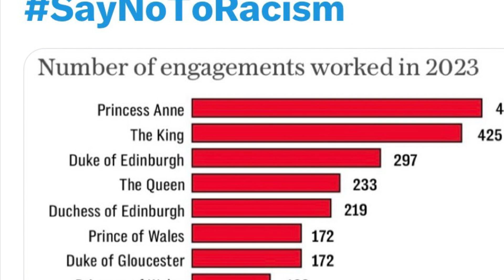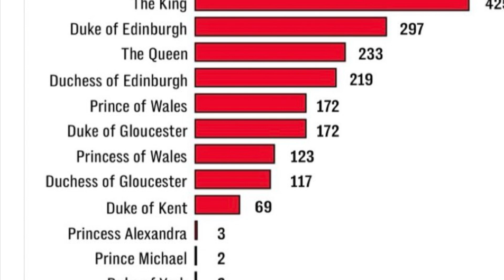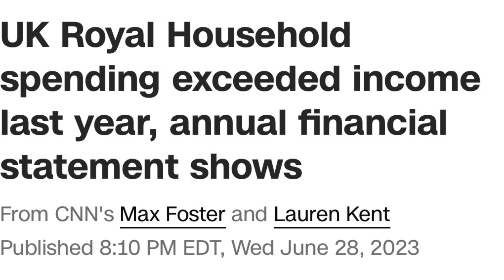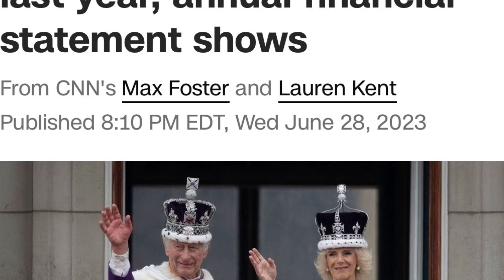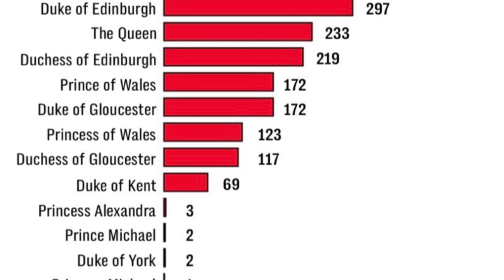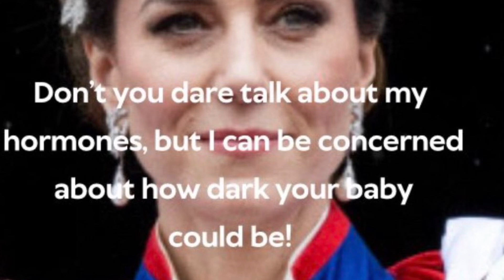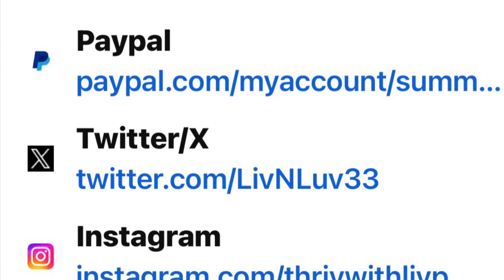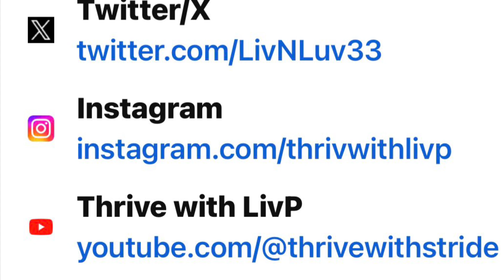Royals grift on UK is LENGENDARY!! Harry update!!